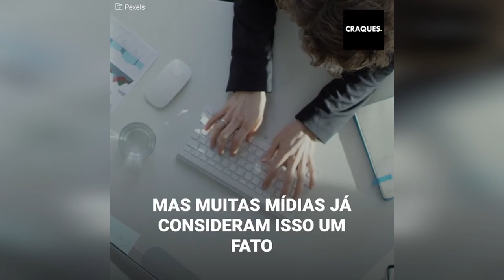A história da modelo trans que é namorada de Mbappé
Mbappé foi visto se divertindo em um iate com uma mulher: ela era Ines Rau, uma famosa modelo transgênero com quem ele já estaria namorando. A garota e o craque preferiram manter o relacionamento em segredo, por isso o francês fez um pedido especial ao PSG.